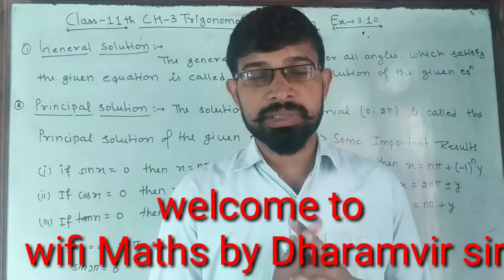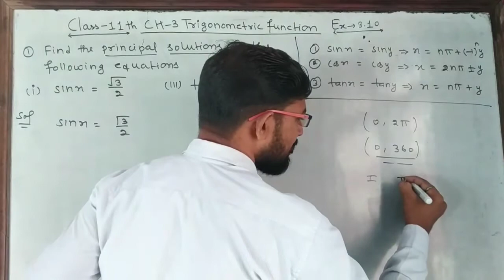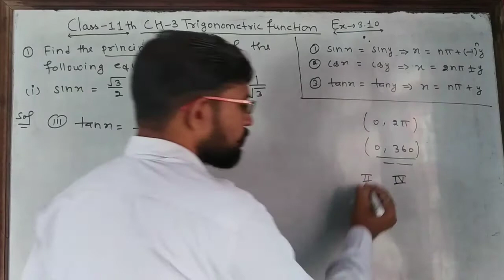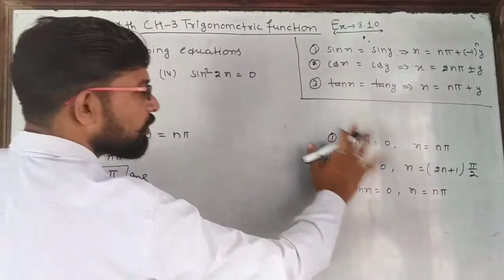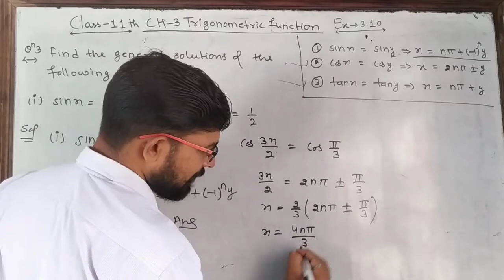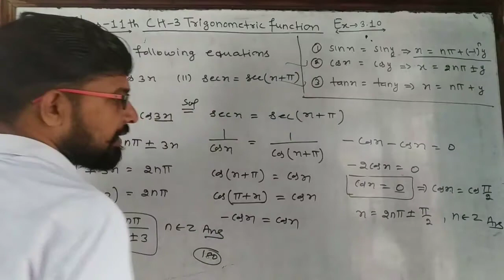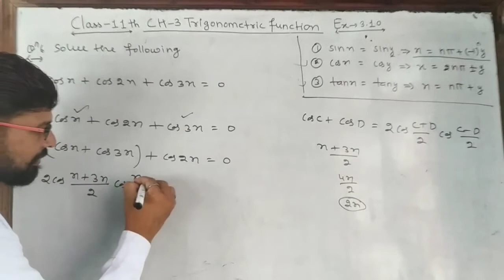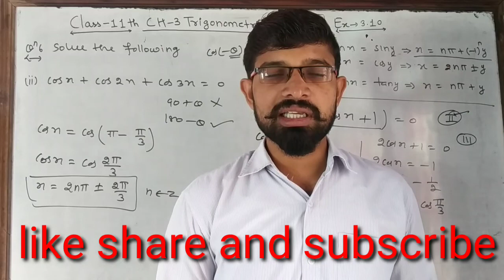Class 11th maths|| chapter 3 trigonometric functions|| exercise-3.10 general solution|| video-28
हैलो दोस्तों
इस विडियो में हम excercise 3.10 k Question no 1 to 6 general solution को पढ़ेंगे सबसे आसान तरीके से एक्सप्लेन किया है हिंदी में आपको हमारा पढ़ाने का तरीका पसंद आएगा एक बार वीडियो को जरूर देखें आपको लगेगा कि maths सबसे इजी सब्जेक्ट है अगर वीडियो पसंद आए तो प्लीज लाइक शेयर सब्सक्राइब जरूर करना धन्यवाद